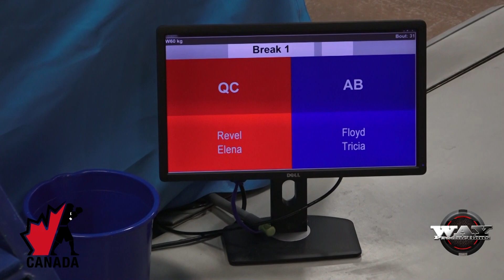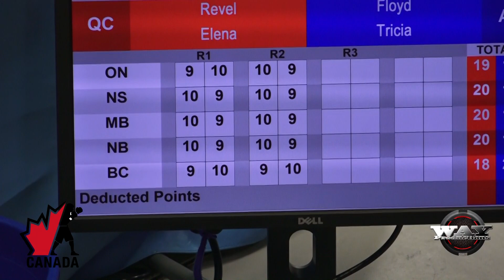Elena Revel vs Tricia Floyd 60 Kg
Essais Olympiques 2023. Une courtoisie de Way Productions